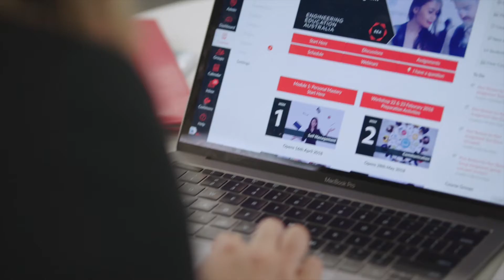Introducing Engineers Australia's Graduate Program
Engineers Australia's Graduate Program is an 18 month course designed to develop young professionals business skills and strengthen their capabilities in the workforce. Delivered by Engineering Education Australia, the program is facilitated by experts in education and business. Visit eeaust.com.au to find out more.